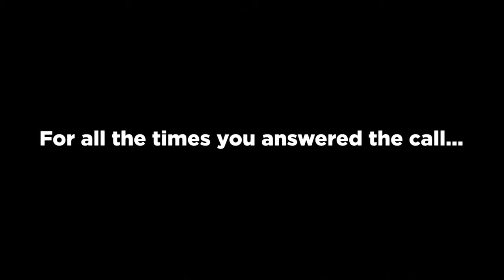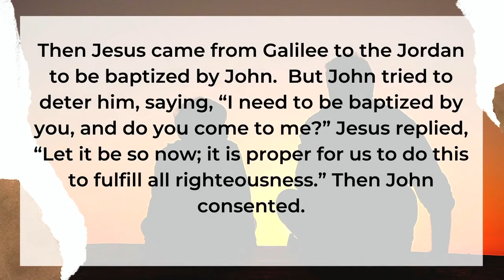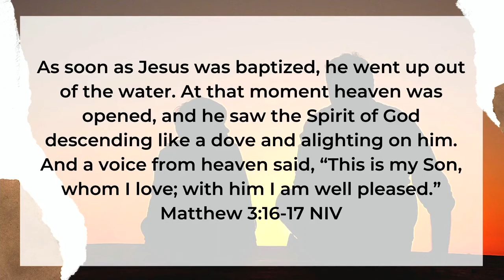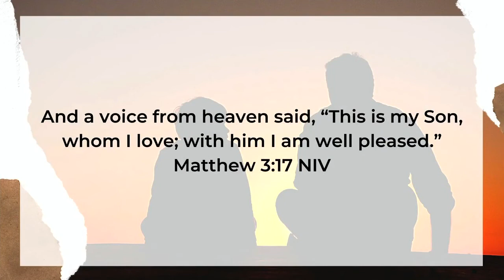Answering the Call